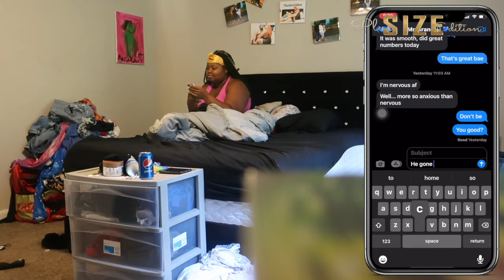VLOGTOBER DAY 11: Texting My Boyfriend "HE LEFT COME OVER" To See How He REACTS!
Let us know how you feel in the comments section below.

Talk to me let me know how you feel, or any other ideas or topics you may want to see.